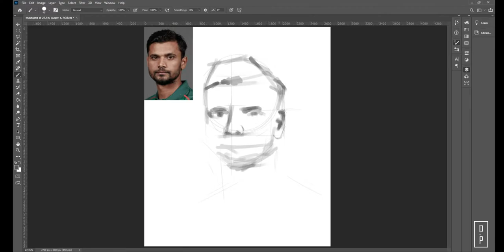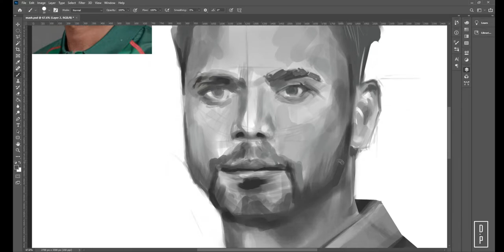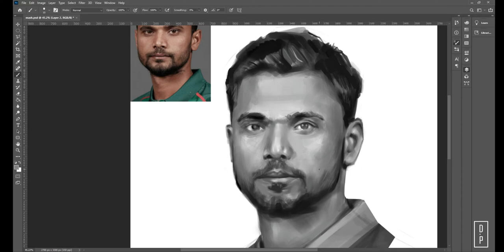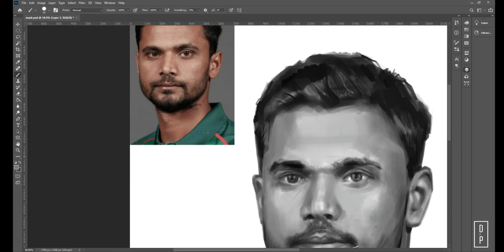Mashrafe Bin Mortaza - Time-lapse digital painting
Today is Mashrafe's birthday. I made this video dedicated to him.